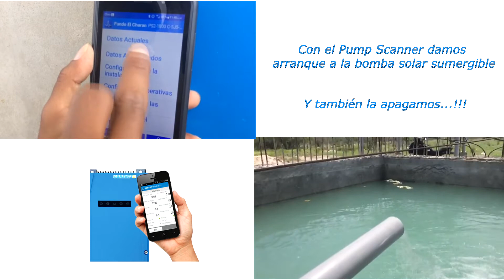Primera bomba solar en Tumbes - Futuro Energy 2019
Tumbes: El Fundo “El Charán” cuenta con la primera bomba solar sumergible cuya producción de agua es de 61m3 por día

“Instalada a una profundidad de 50 metros en un pozo tubular, consta de 8 paneles solares, su prendido y apagado es a través de una aplicación conectada al celular” el proyecto está a cargo de Futuro Energy EIRL.”
Las energías renovables siguen ganando terreno en el norte peruano, en esta oportunidad se instaló la primera bomba solar sumergible Lorentz en el fundo “El Charán” ubicado en el Km 1,258 de la carretera  panamericana norte en la provincia de Zarumilla, región Tumbes, de esta manera se convierte en la primera empresa agrícola a nivel nacional que está utilizando energía renovable para la producción de limón en esta zona.
La bomba solar sumergible modelo PS2-1800 C-SJ5-12 marca Lorentz está instalada a una profundidad de 50 metros y su flujo de caudal es de 7.6m3/h  cuenta con todos los sensores incorporados los cuales son monitoreados por PumpScanner App la cual es gratuita y se instala fácilmente en su celular.
A través de esta aplicación puede visualizar en tiempo real los parámetros más importantes del funcionamiento de la bomba: caudal por hora, tensión, corriente y potencia.
“Es la mejor inversión que acabamos de realizar, en esta zona no cuenta con energía eléctrica y contar con ella es muy caro, gracias a Futuro Energy EIRL tenemos agua para nuestro fundo, hoy tenemos 5 hectáreas, pero con la producción de agua que tenemos hoy en día, vamos ampliar más hectáreas para la siembra de limón” señaló Sandra Dioses Urbina, propietaria.
 Por su parte, Lenin Puell, CEO de Futuro Energy EIRL señaló es una gran oportunidad sacar adelante la agricultura en esta zona del país, “Nuestros equipos se adaptas en condiciones extremas y remotas de nuestro país, donde no llega la energía convencional, allí estamos nosotros, hemos utilizado 8 paneles solares de 255W y el sistema de bombeo solar Lorentz empresa alemana líder mundial en bombeo solar la cual somos sus representantes exclusivos en el norte peruano.” sostuvo.
Futuro Energy EIRL, es una empresa que representa a Lorentz, empresa alemana líder mundial en bombeo solar, diseña proyectos energéticos renovables en todo el norte peruano, tiene oficinas en Piura y Tumbes.